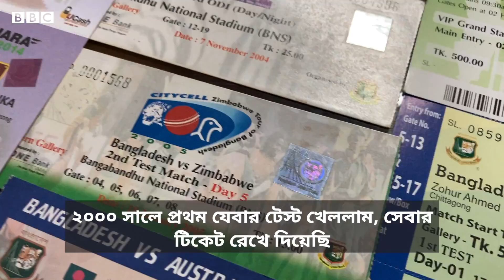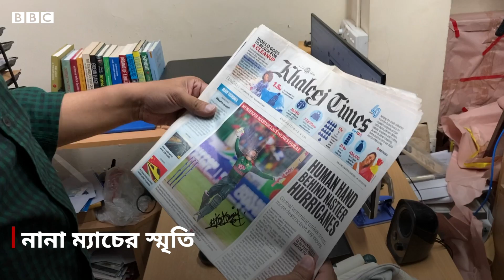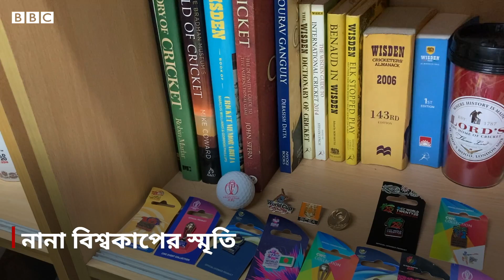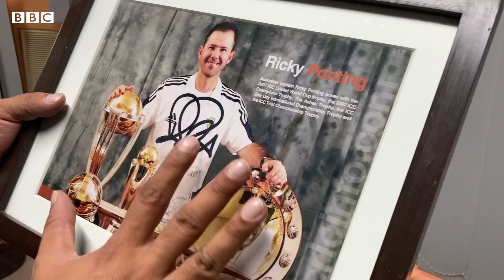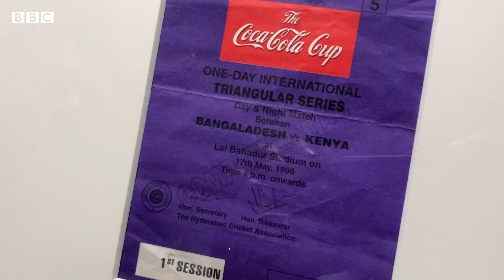দুই দশক ধরে ক্রিকেটের স্মরণীয় ম্যাচগুলোর স্মৃতি সংগ্রহ করছেন যিনি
১৯৯৮ সালে বাংলাদেশে ক্রিকেট টুর্নামেন্ট উইলস কাপ অনুষ্ঠিত হয়েছিল। সেবার ভারত, পাকিস্তান, অস্ট্রেলিয়াসহ বিশ্বের বড় ক্রিকেট দলগুলো বাংলাদেশে আসে। তখন জুনাইদ পাইকারের বাবা তাকে তিনটি ম্যাচে 'বল বয়' হওয়ার সুযোগ করে দিয়েছিলেন। তখন থেকেই ক্রিকেটের নানা বিশেষ বিশেষ স্মৃতি জমিয়ে রাখা শুরু করেন মিঃ পাইকার। সেই গল্প শোনালেন তিনি।